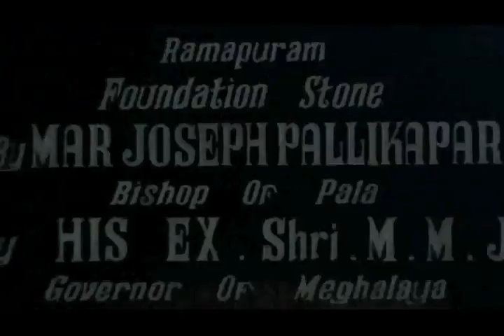Mar Augusthinose College Ramapuram